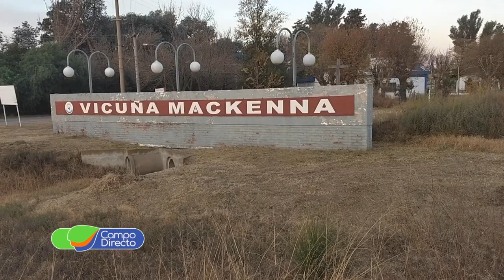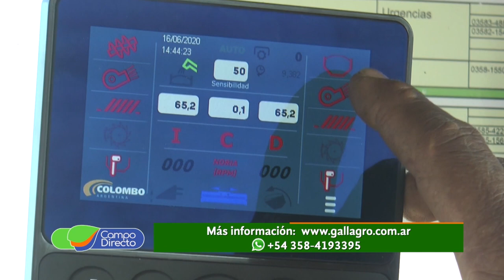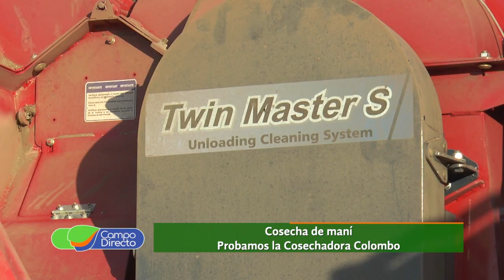Maní: Probamos la nueva cosechadora Colombo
En Vicuña Mackenna cosechamos maní con la última tecnología mundial, disponible en la Argentina.